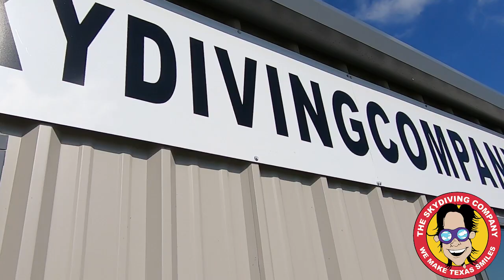Tandem Skydiving | Maria From Crosby, Texas